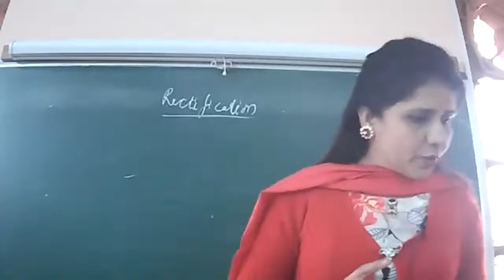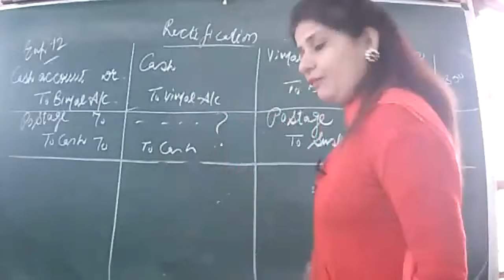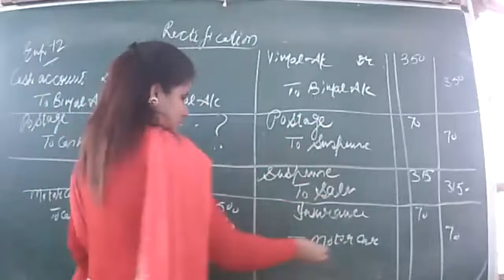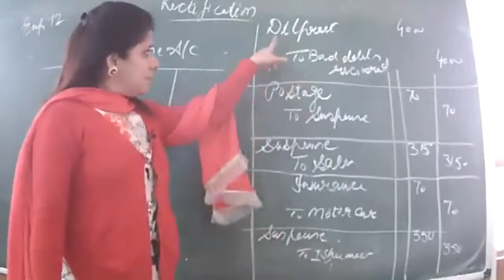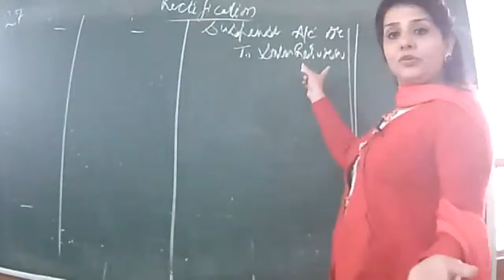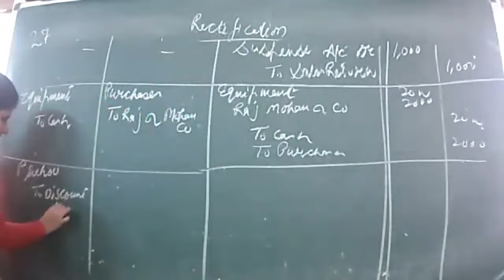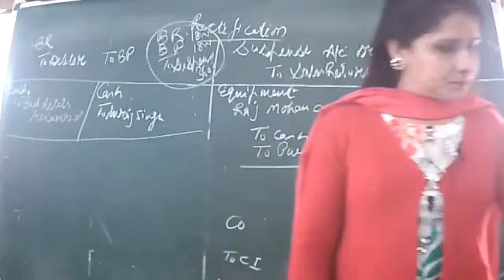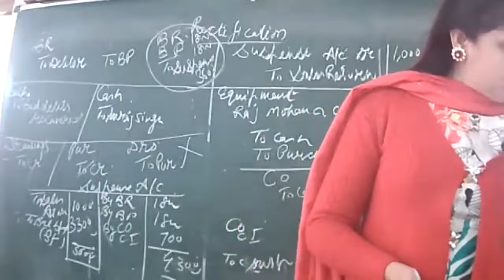13-1-22 ACCOUNTANCY XIC